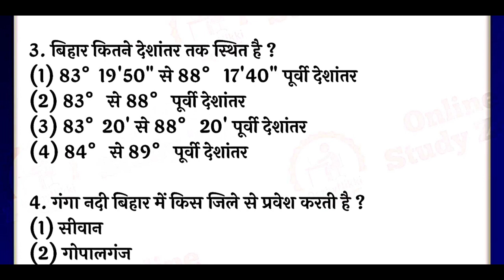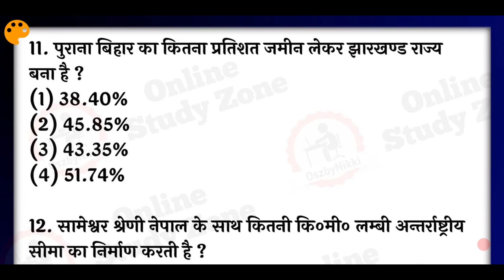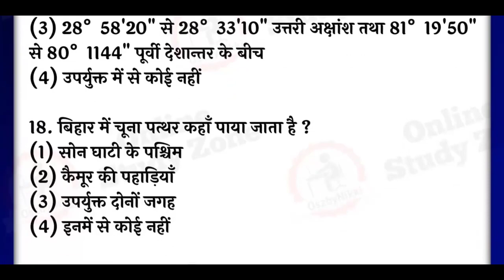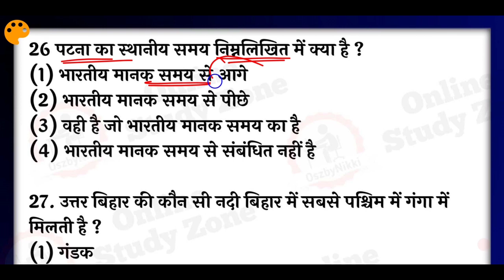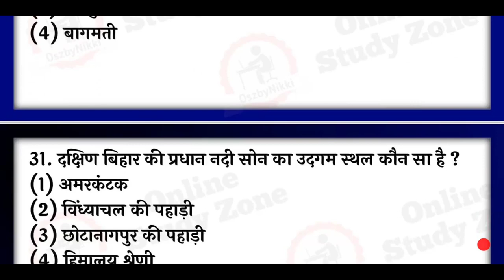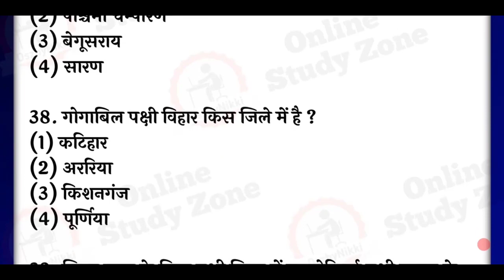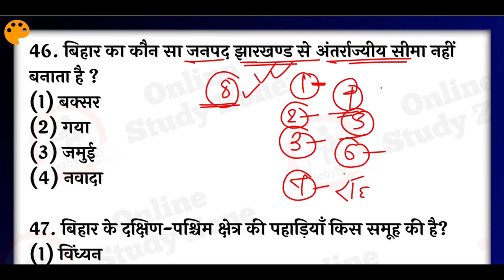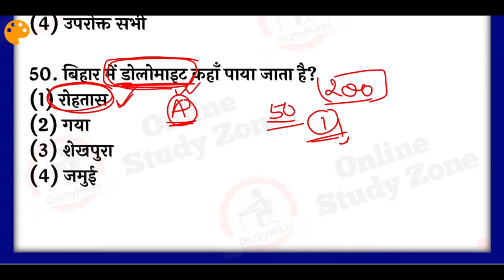Top 200 MCQs - बिहार का भूगोल | Bihar Geography Question for 67th BPSC Exam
Is video me hum log Dekhenge bihar ke bhugol yaani bihar geography ke baare me kuch important Expected Questions jo apke aane wale bihar pcs and bssc ke exam ke liye bahut jyda jruri hain...

🔥 Top Videos For Bihar SI Mains --